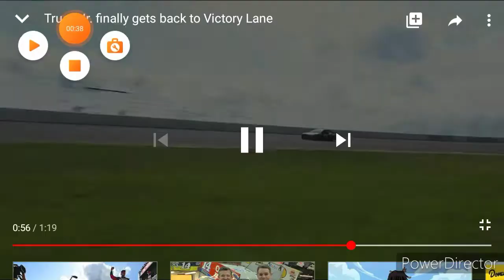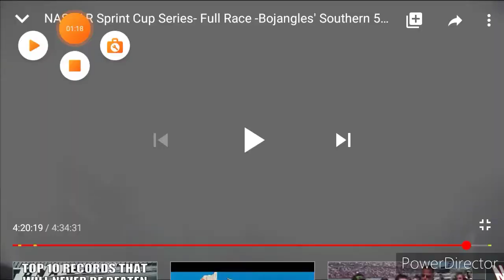Martin truex jr edit:(juice wrld come and go)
I tryed enjoy👌